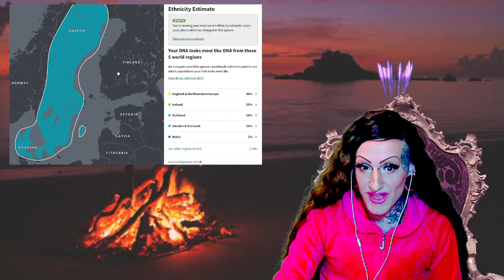my AncestryDNA results + family tree mystery! who is my 2nd great grandmothers parents?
PURCHASE MY BOOK TODAY!